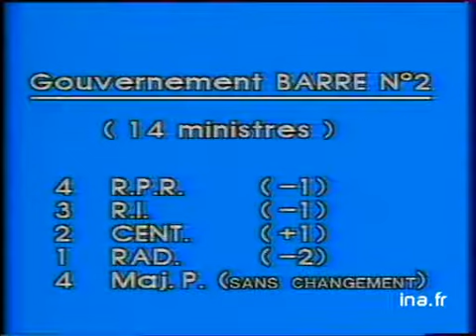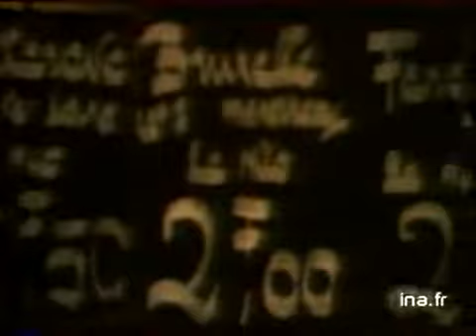JA2 20H : EMISSION DU 30 MARS 1977